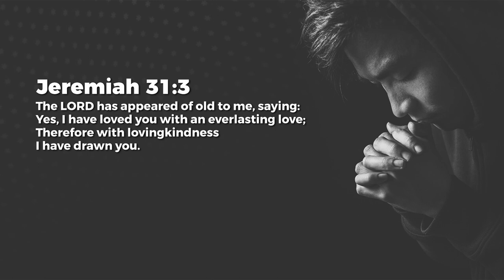Steadfast Love - Nancy Ramya | Daily Devotion, October 22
Today's Daily Devotional: Steadfast Love